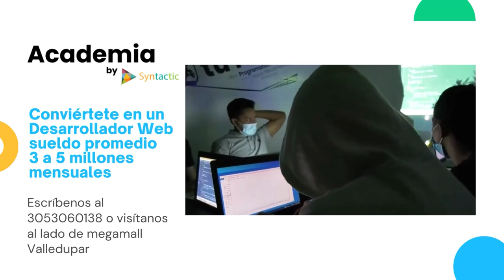QUEMAN VEHÍCULO A LÍDER SOCIAL DE RÍO SECO TRAS SER AMENAZADO